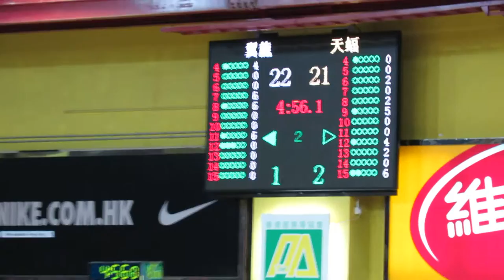天蝠vs翼龍(Nike League 2012~u16男子決賽)片段26(24:22)